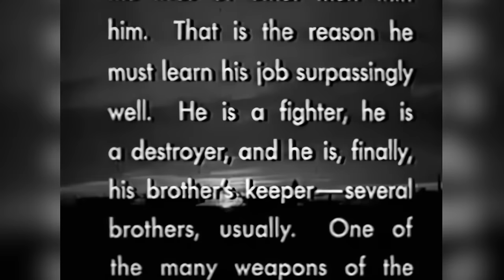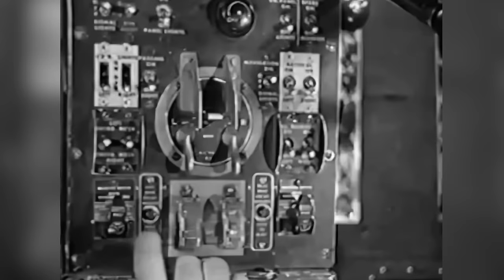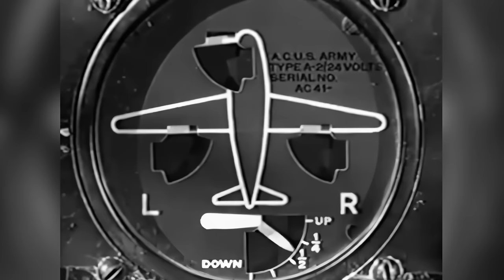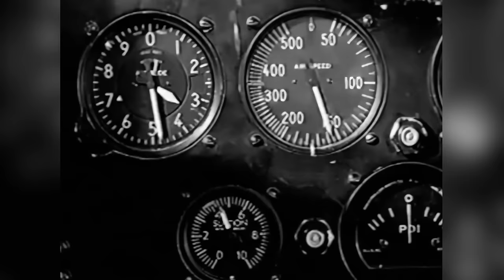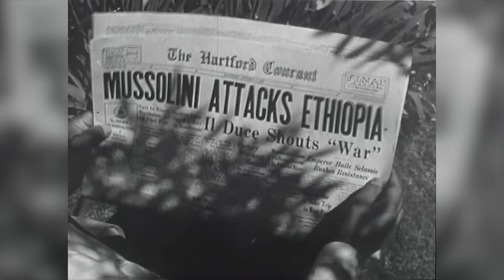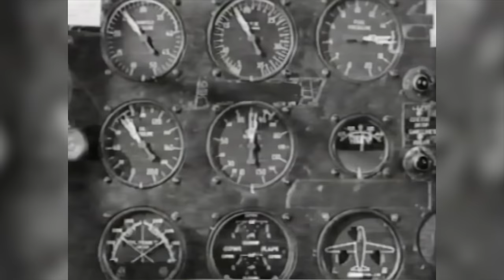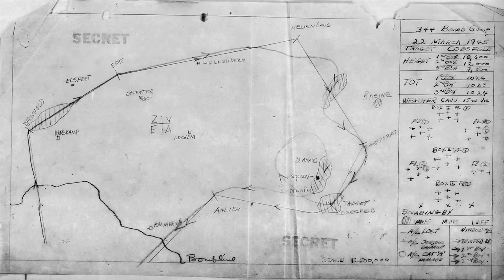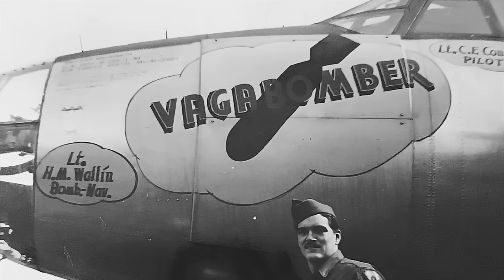Martin B-26 Marauder | HOW TO FLY ONE | WW2 Twin Engined Medium Bomber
The Martin B-26 Marauder is an American twin-engined medium bomber that saw extensive service during World War II. The B-26 was built at two locations: Baltimore, Maryland, and Omaha, Nebraska, by the Glenn L. Martin Company.

First used in the Pacific Theater of World War II in early 1942, it was also used in the Mediterranean Theater and in Western Europe.

After entering service with the United States Army aviation units, the aircraft quickly received the reputation of a "widowmaker" due to the early models' high accident rate during takeoffs and landings. This was because the Marauder had to be flown at precise airspeeds, particularly on the final runway approach or when one engine was out. The unusually high 150 mph (241 km/h) speed on a short final runway approach was intimidating to many pilots who were used to much slower approach speeds, and when they slowed to speeds below those stipulated in the manual the aircraft would often stall and crash.

The B-26 became a safer aircraft once crews were re-trained and after aerodynamic modifications (an increase of wingspan and wing angle-of-incidence to give better takeoff performance, and a larger vertical stabilizer and rudder). The Marauder ended World War II with the lowest loss rate of any U.S. Army Air Forces bomber.

A total of 5,288 were produced between February 1941 and March 1945; 522 of these were flown by the Royal Air Force and the South African Air Force. By the time the United States Air Force was created as an independent military service separate from the United States Army in 1947, all Martin B-26s had been retired from U.S. service. After the Marauder was retired the unrelated Douglas A-26 Invader then assumed the "B-26" designation which led to confusion between the two aircraft.

In March 1939, the United States Army Air Corps issued Circular Proposal 39-640, a specification for a twin-engined medium bomber with a maximum speed of 350 mph (560 km/h), a range of 3,000 mi (4,800 km) and a bomb load of 2,000 lb (910 kg). On 5 July 1939, the Glenn L. Martin Company submitted its design, produced by a team led by Peyton M. Magruder, to meet the requirement, the Martin Model 179. Martin's design was evaluated as superior to the other proposals and was awarded a contract for 201 aircraft, to be designated B-26. The B-26 went from paper concept to an operational bomber in approximately two years. Additional orders for a further 930 B-26s followed in September 1940, still prior to the first flight of the type.

Closeup view of a Martin B-26B Marauder in flight
The B-26 was a shoulder-winged monoplane of all-metal construction, fitted with a tricycle landing gear. It had a streamlined, circular section fuselage housing the crew, consisting of a bombardier in the nose, armed with a .30 in (7.62 mm) machine gun, a pilot and co-pilot sitting side by side, with positions for the radio operator and navigator behind the pilots. A gunner manned a dorsal turret armed with two .50 in (12.7 mm) machine guns (the first powered dorsal turret to be fitted to a U.S. bomber), and an additional .30 in (7.62 mm) machine gun was fitted in the tail.

Two bomb bays were fitted mid-fuselage, capable of carrying 5,800 lb (2,600 kg) of bombs, although in practice such a bomb load reduced range too much, and the aft bomb bay was usually fitted with additional fuel tanks instead of bombs. The aircraft was powered by two Pratt & Whitney R-2800 Double Wasp radial engines in nacelles slung under the wing, driving four-bladed propellers. The engines were manufactured at the Ford Dearborn Engine plant in Dearborn, Michigan.

General characteristics

Crew: 7: (2 pilots, bombardier/radio operator, navigator/radio operator, 3 gunners)
Length: 58 ft 3 in (17.75 m)
Wingspan: 71 ft 0 in (21.64 m)
Height: 21 ft 6 in (6.55 m)
Wing area: 658 sq ft (61.1 m2)
Airfoil: root: NACA 0017-64; tip: NACA 0010-64
Empty weight: 24,000 lb (10,886 kg)
Gross weight: 37,000 lb (16,783 kg)
Powerplant: 2 × Pratt & Whitney R-2800-43 Double Wasp 18-cylinder radial piston engines, 2,000–2,200 hp (1,500–1,600 kW) each
Propellers: 4-bladed constant-speed feathering propellers
Performance

Maximum speed: 287 mph (462 km/h, 249 kn) at 5,000 feet (1,500 m)
Cruise speed: 216 mph (348 km/h, 188 kn) * Landing speed: 114 mph (99 kn; 183 km/h)
Combat range: 1,150 mi (1,850 km, 1,000 nmi) with 3,000 pounds (1,400 kg) bombload and 1,153 US gal (4,365 l) of fuel
Ferry range: 2,850 mi (4,590 km, 2,480 nmi)
Service ceiling: 21,000 ft (6,400 m)
Rate of climb: 1,200 ft/min (6.1 m/s)
Power/mass: 0.10 hp/lb (0.16 kW/kg)
Armament
Guns: 11 × .50 in (12.7 mm) M2 Browning machine guns. One flexible in nose position, four fixed in blisters on the fuselage (aimed and fired by the pilot), two in the dorsal turret, two in tail turret, one @ in P & S waist positions
Bombs: 4,000 lb (1,800 kg)